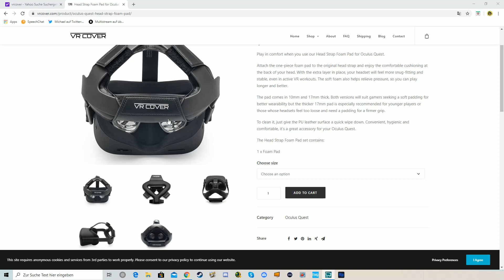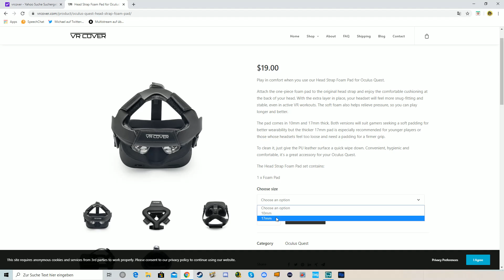Oculus Quest bequemer spielen mit dem "VRCover" Head Strap Foam Pad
Das Teil macht die Quest bequemer und kann den Druck auf den Wangenknochen entlasten, doch erwartet keine Wunder. Es ist dennoch eine Verbesserung vor allem für kleinere Köpfe oder Kinder.

VR Kanal Zitronenarzt , immer die neuesten Virtual Reality Games hier bei Youtube.

► Im deutschsprachigen Raum gibt es inzwischen einige sehr gute VR Youtuber.
Da wir uns fast alle untereinander kennen zeige ich euch gerne die anderen Kanäle: